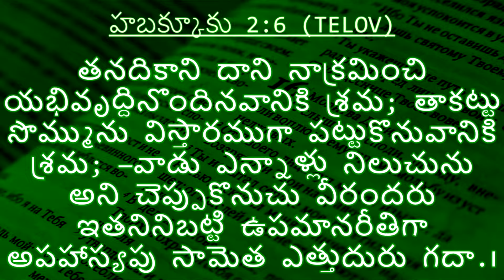మనిషికి శ్రమలు ఎలా వస్తాయి? part 2 by Abishek Kumar garu